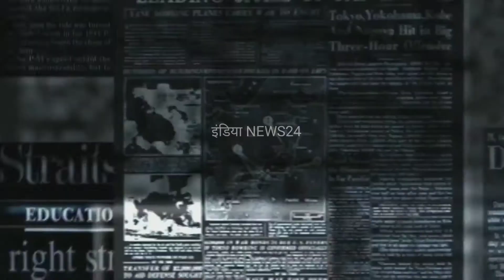खाटू श्याम जीण माता मन्दिर | खाटू श्याम तीर्थ स्थल पर कोविड काल में दर्शन कैसे करें देखिये | gyansir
खाटू श्याम जीण माता मन्दिर | खाटू श्याम तीर्थ स्थल पर कोविड काल में दर्शन कैसे करें देखिये |